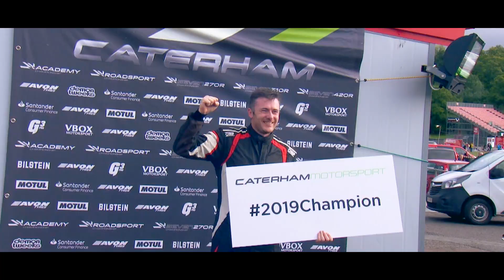Caterham Motorsport - 420R 2019 Round-Up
Video: Hayfisher